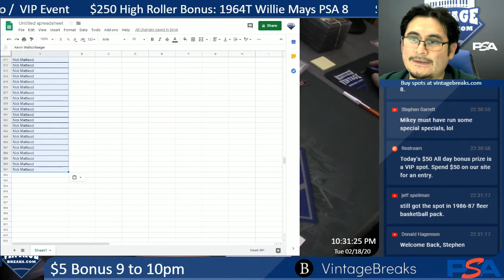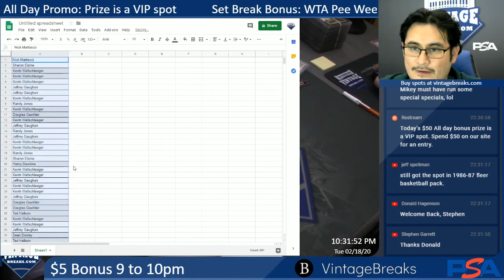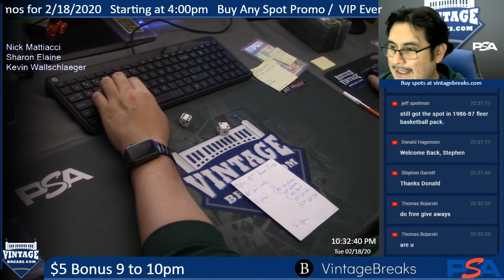02-18-20 $5 Bonus 9pm